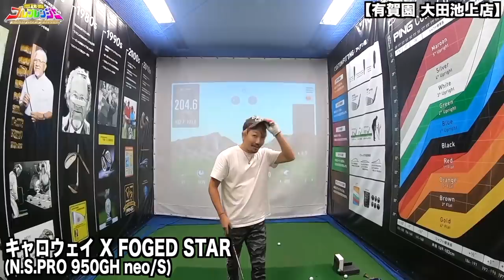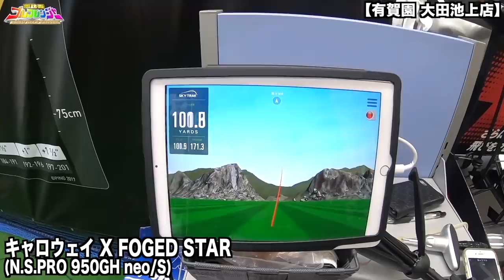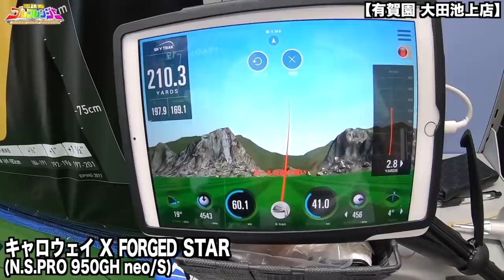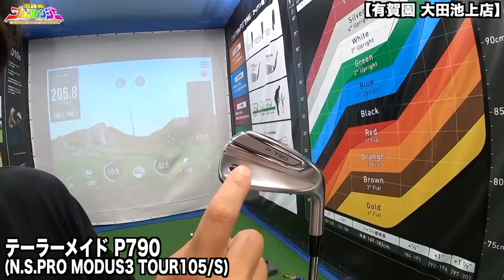キャロウェイ X FORGED STAR テーラーメイド P790 最新アイアンを試打！【恵比寿ゴルフレンジャー♯385】 【恵比寿ゴルフレンジャー】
コンペ詳細・追加応募フォームはこちらです！

★協賛お願いします！

★Grayのレッスン・同伴プレイはこちら！

---過去動画---
【 試打動画 】